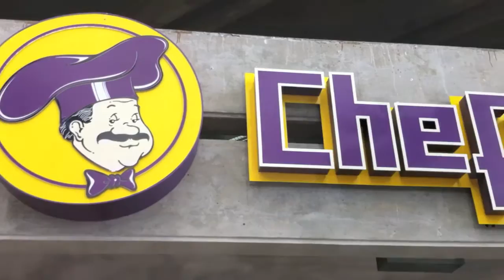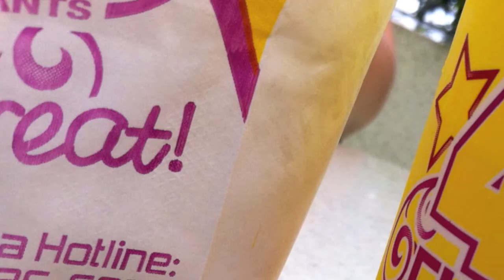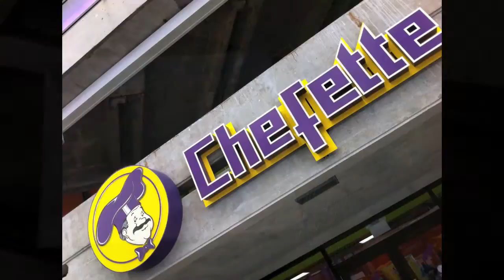Chefette Restaurant in Barbados with Frank Mazzuca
Well...going to Chefette Restaurant at the Barbados proved to be MORE than an culinary experience. Thanks to the Barbados Airport security team under the leadership of Officer Jordan...it ending up a happy experience too.
What the video and see why. Frank

Founder Profile

Assad Haloute
Executive ChairmanLocal businessman, Assad John Haloute, Executive Chairman of Chefette Restaurants, has achieved greatness. Within the past 31 years, Haloute has successfully built an empire. Like a phoenix rising from the dust, Chefette has mushroomed from a small establishment over 37 years ago to 13 modern, fully equipped restaurants, complete with playground facilities for children and drive-thru conveniences. And the credit for much of this success must be given to the foresight and business acumen of Assad Haloute.

Born in San Fernando, Trinidad, Haloute spares no moment of hesitation in testifying this truth: Chefette is his life. The call to open a restaurant came in 1971 when he arrived in Barbados, with little or in fact, no knowledge of the food and hospitality business. He was swayed into opening a restaurant - a vision which he shared with his brother Elias Haloute.

In December 1972, the Haloutes' vision became a reality when the first Chefette restaurant was opened in Barbados, at Fontabelle, St. Michael. The vision has since grown and so too has Chefette.

The proud father of two children, and an extremely detailed and thorough individual in business, Haloute is not one who loves being in the spotlight. Rather he is the undercurrent, working and planning diligently in the background. He's the builder, working behind the scenes to present to the Barbadian public and to visitors a picture-perfect establishment in the name of Chefette.

In January 2001, Assad Haloute was among 100 Barbadians, who received a Barbados Centennial Award for his pioneering of the fast food industry in Barbados.